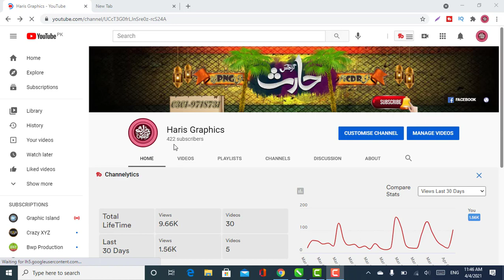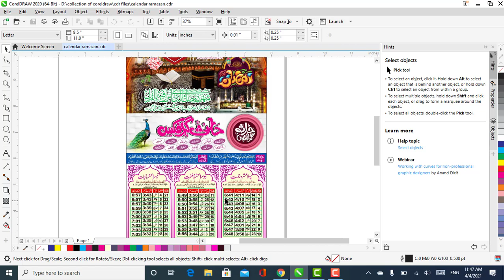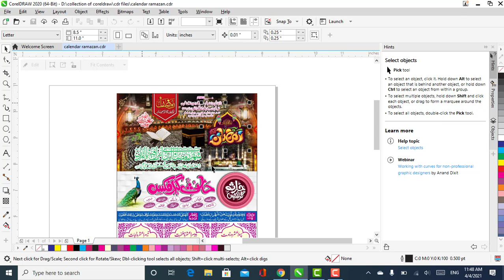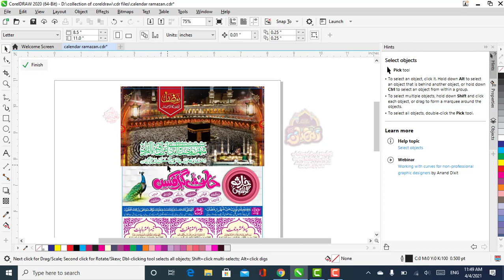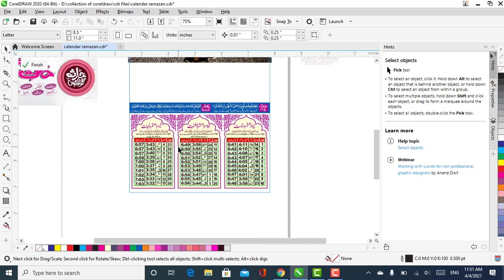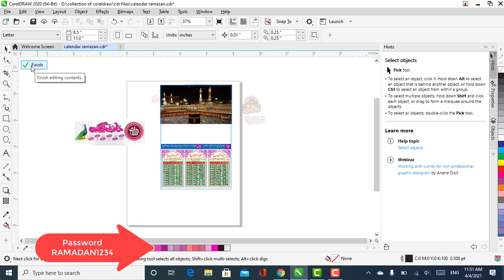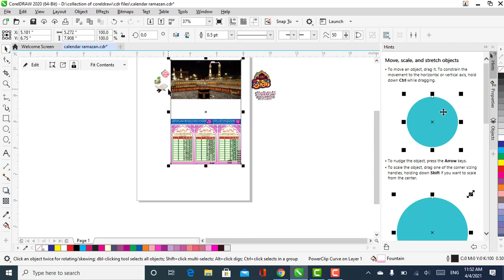Ramadan Kareem Calendar Design |Free CDR|Haris Graphics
AJ KI IS VIDEO MAIN MAIN APKO DENE JA RHA HUN RAMADAN CALENDAR KI FILE JO AP HAR CORELDRAW MAIN K VERSION MAIN USE KAR SAKTY HAIN
BILKUL FREE
IS TARAH K MAZEED DESIGNS HASIL KARNY K LIYE MERAY CHANNEL HARIS GRAPHICS KO SUBSCRIBE KAR DEN OR BELL ICON PER B PRESS KAR DEN TAKY APKO MERI HAR NEW VIDEO KA NOTIFICATION MIL SAKY.

JIS B DESIGN KI CDR FILE CHAHIYE HO TO NAME COMMENT BOX MAIN LIKH DEN INSHAALLAH AP KO PROVIDE KI JAYE GI
دوســــــــتوں امید ھے کہ آپ کو یہ ویڈیو پسند آئی ہوگی، اگر آپ نے اس ویڈیو کو اب
 تک لائک اور شئر نہیں کیا تو لائک بھی کر دیجیے اور شئر بھی کر دیجیے اور اگر آپ نے اب تک ہمارے چینل " حارث گرافکس" کو ســــبــــســــکــــرائــــب نہیں کیا تو ضرور کر لیں تاکہ آپ اس طرح کے" گــرافـکس ڈیزائننگ" کام سے ہمیشہ مستفید ھو سکیں۔

لائــــک - فــــالــــو - ســــبــــســــکــــرائــــب - ســــپــــورٹ
شــــکــــرا جــــزاکــــم اللہ خــــیــــرا واحــــســــن الــــجــــزاء